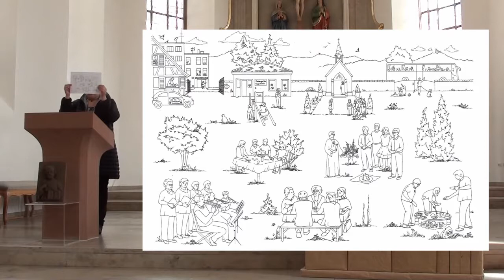Kirche – Haus aus Menschen - Oster-Andacht für die Kommunionkinder 2021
Oster-Andacht für die Kommunionkinder 2021